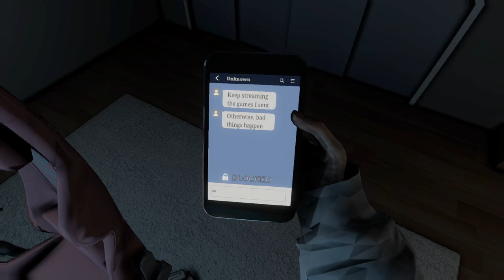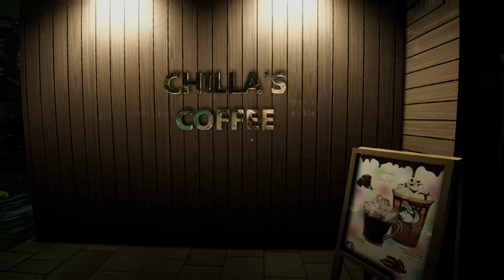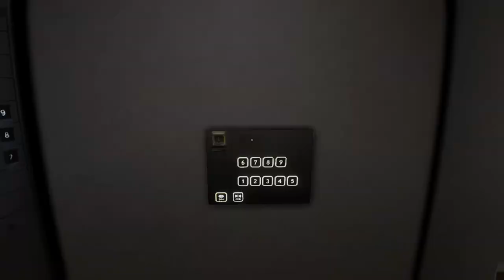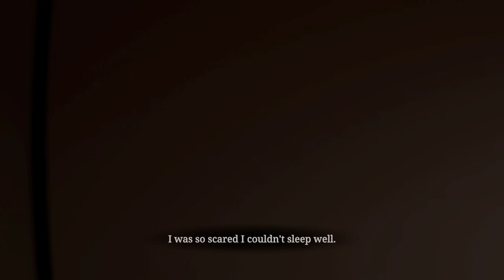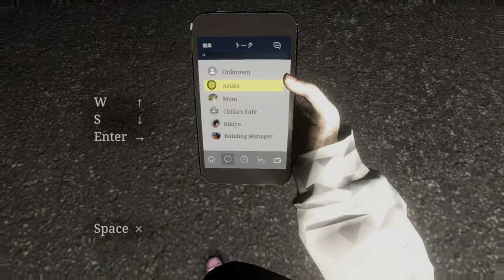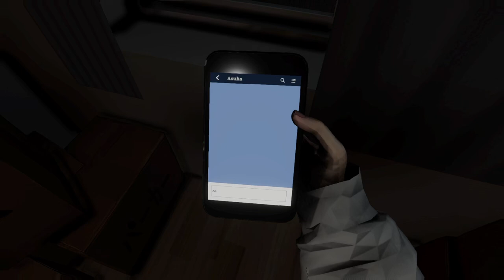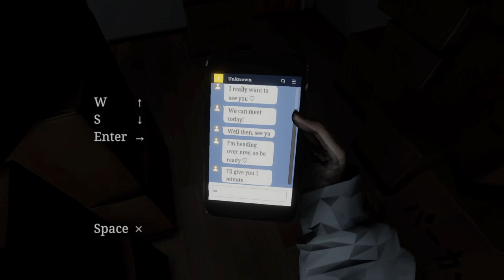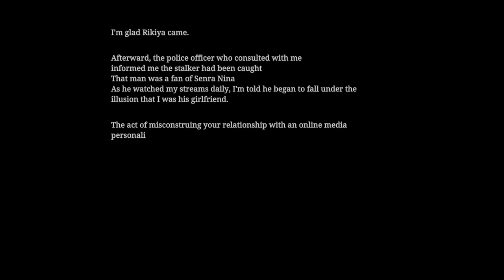Parasocial - Chilla's Art - Streamer Horror - No Commentary - Full Game